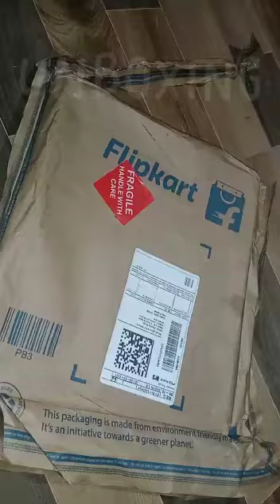Unboxing Art Amori Wall Hanging Painting😍🤗